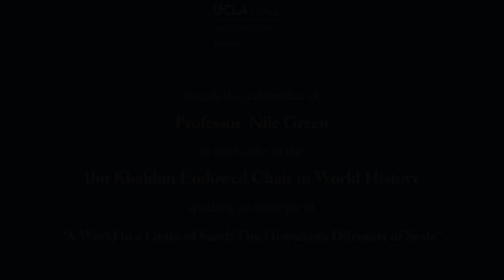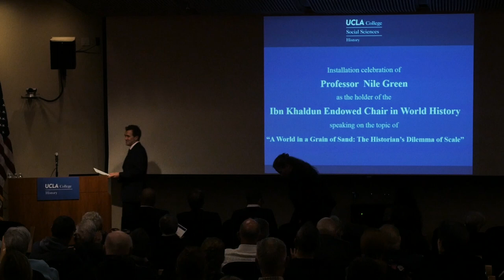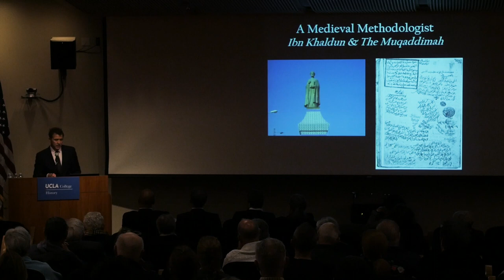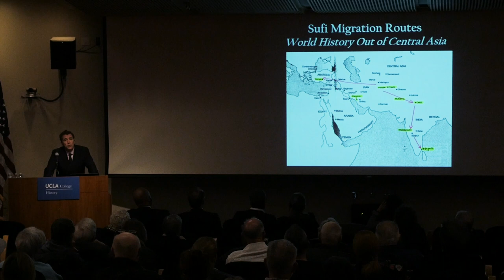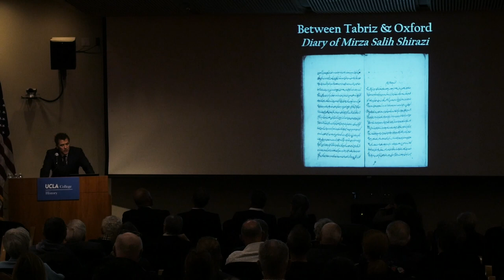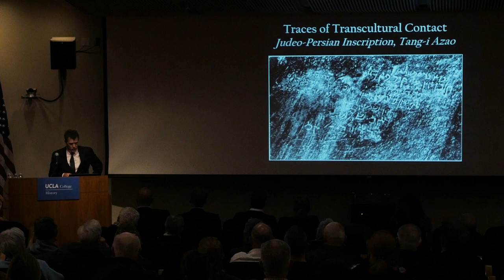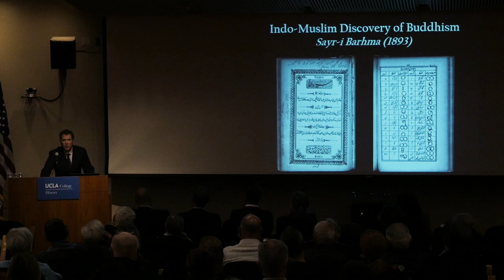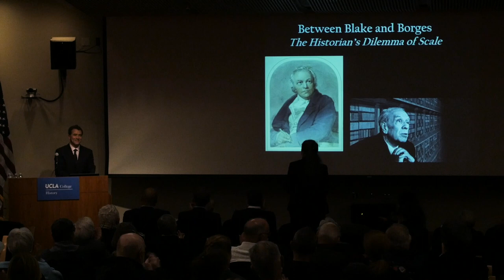“A World in a Grain of Sand: The Historian’s Dilemma of Scale” by Professor Nile Green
Installation Celebration of Professor Nile Green
as the holder of the
Ibn Khaldun Endowed Chair in World History

Welcome
Scott L. Waugh
Executive Vice Chancellor and Provost

Remarks
Darnell Hunt
Dean of Social Sciences

Introduction of Professor Green
Carla Pestana
Joyce Appleby Endowed Chair of America in the World
Chair and Professor, UCLA Department of History

Lecture
“A World in a Grain of Sand: The Historian’s Dilemma of Scale”
Nile Green
Professor, UCLA Department of History

5:00 p.m.
California NanoSystems Institute
UCLA